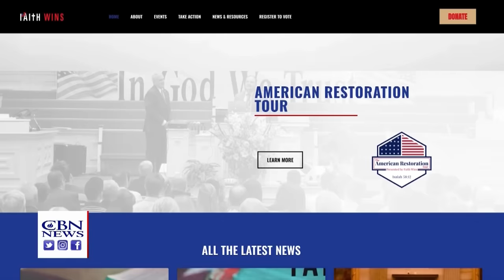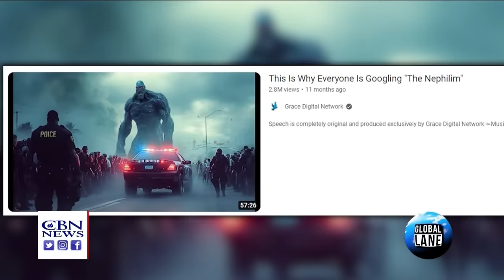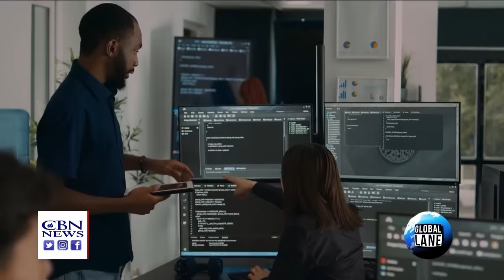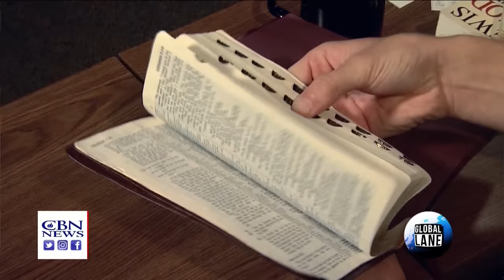Israel Prepares for Retaliation from Iran | CBN NewsWatch - April 4, 2024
The Israeli Defense Forces and the Home Front Command are getting ready for Iran’s potential retaliation after a major strike in Syria took out Iranian military leaders, as Iran hints the US may also be targeted, and with the country on heightened alert, Benny Gantz is calling on his rival, Prime Minister Benjamin Netanyahu, for new elections; CBN’s Chris Mitchell talks about Israel’s preparations for greater war with Hezbollah, the possible escalation of the war in the Middle East, whether or not the Israeli public favors elections this year, talk that the Biden White House is trying to bring down the Netanyahu government, and the status of the hostage talks; a look at how the white evangelical coalition behind former President Trump came together and the top issues for Christians and other voters in this election year; and Troy Anderson and Paul Begley, co-authors of the new book, “Revelation 911,” talk to CBN’s The Global Lane about how developments in the world today, including everything from artificial intelligence, the possibility of a system where you can’t buy or sell, the expectation of a third Temple in Jerusalem, to even UFOs, and more, play into Biblical prophecy.